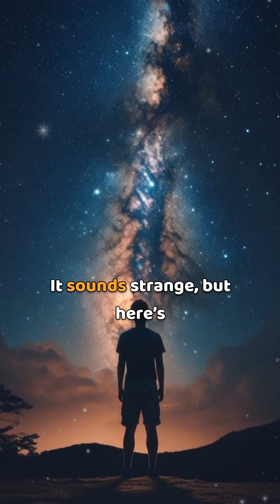Galaxy Crashes Why Stars Don't Hit!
Discover the shocking truth about galaxy collisions! You might think stars smash together in a cosmic catastrophe, but in reality, the vast interstellar space means stellar impacts are incredibly rare. Instead, witness how massive gas clouds collide, triggering intense star formation and creating breathtaking new nebulae and star clusters. Explore this amazing astronomical phenomenon and the cosmic dance of galactic evolution